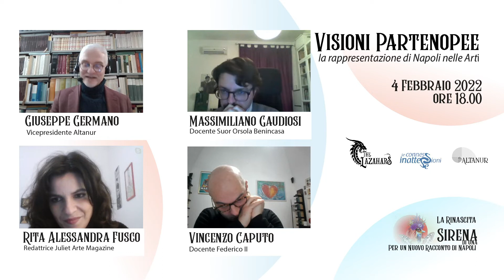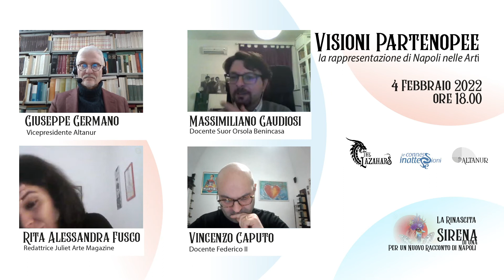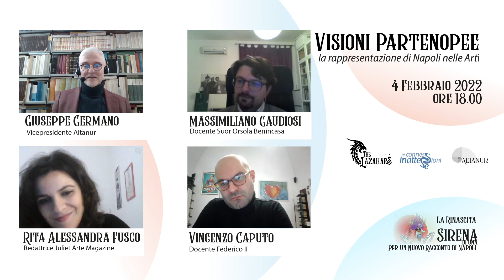La Rinascita di una Sirena - VISIONI PARTENOPEE - 04/02/2022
Per il Ciclo: La Rinascita di una Sirena
VISIONI PARTENOPEE
La rappresentazione di Napoli nelle Arti
In questo nuovo incontro de 'La Rinascita di una Sirena' come sempre moderatore Giuseppe GERMANO (Prof di latino medievale e filologo dell'Univ. Federico II.

PARLIAMO di:
"Perché Napoli? Sulla narrazione letteraria della città"
con Vincenzo CAPUTO (Univ. Federico II) che è membro del comitato scientifico del Master di II livello in Drammaturgia e Cinematografia, si occupa dei rapporti tra letteratura e arti figurative e coordina la Summer School 'Tra Cinema, teatro e letteratura'.
" Napoli e l'Arte - un excursus dal '600 ai nostri giorni"
con Rita Alessandra FUSCO (critica d'arte e curatrice di mostre a livello nazionale) che è attualmente redattrice per la rivista JULIET. Ha curato il catalogo LANDS sulla produzione dell’artista Marco Abbamondi per Rogiosi Editore e 'L'arte in cucina' per Mondadori editore.
"Dopo i Vesuviani. NAPOLI e il Cinema del XXI secolo"
con Massimiliano GAUDIOSI (Ricercatore presso l'Univ. Suor Orsola Benincasa) che si interessa della rappresentazione del paesaggio e dell'immagine di Napoli nel CINEMA ed è autore di moltissimi saggi sul cinema.
Ringraziamo l'artista Francesca ROTA per averci gentilmente concesso la bellissima immagine di copertina